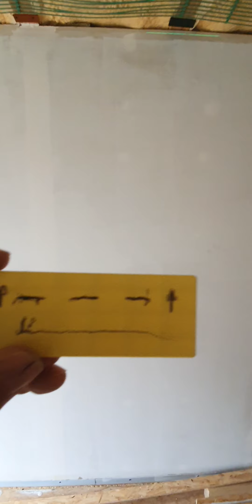Kolejny etap: poziomowanie sufitów w domu z koncernów morskich...